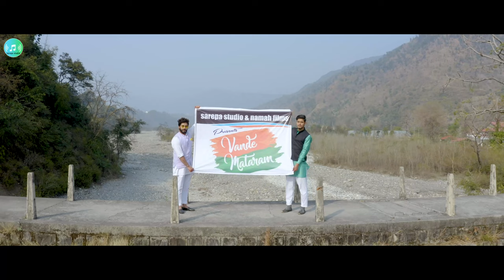VandeMatram | K5 studio | Sarepa Studio | Official Music Video | 2022 | ft vk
Sarepa studio& namah films & k5 studio presents on occassion of amrit mahotsav
song..vandematram
lyrics..smt aruna sharma
lead vocal..vk , labhanshi ,arushi tiwari
chorus..labhanshi,arushi,umashankar ji
music arrange&program by vk
mix&master by vk
song recorded at sarepa studio raipur dehradun

Artist..gokul parwinda,simran yadav,yatika joshi,christine paul,akshat channaa,prabhgun kaur,mohit nautiyal,aman kumar,kartik,manu,deval

Produce by sarepa studio & k5 studio
Executive & line Producer..smt aruna sharma
Direction.vibhu kashiv
dop..shivam gupta,ankur semwal,vibhor
editor..shivam gupta
cc&colour..shivam gupta

makeup&hair..riya

special thanks..kailash hospital,Rc vision studio,Famepathshala,Mr deepak bangwal,Mr vinay channaa,sunline hybe surabh panwar

shoot locations..maldevta,sunline hybe resort etc